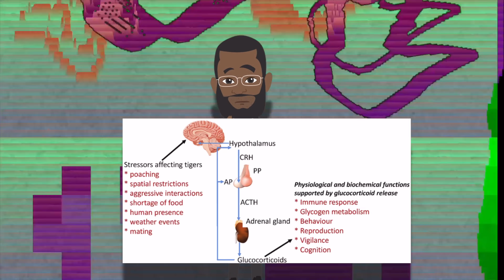Grit Part 1: The basics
Grit is a combination of passion and perseverance in an effort to achieve long-term goals. What brain characteristics do people with grit have?